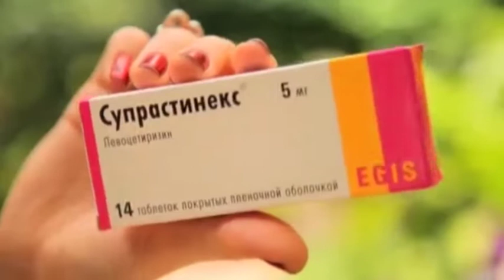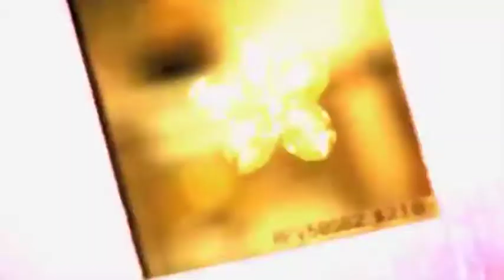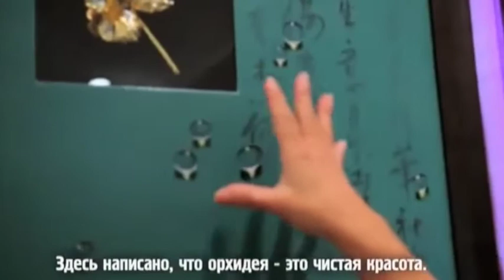RISIS featured in the popular travelling TV-show, "Heads and Tails" from Russia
The popular travelling TV-show, "Heads and Tails" from Russia Inter TV, featured RISIS in Singapore Botanic Gardens. The TV-show covers shopping and places of interest from all over the world and we were featured in their Singapore episode early 2014. The TV-show has an audience of more than 10 million in Ukraine and 55 million in Russia. The program also runs in Poland and Kazakhstan. Moreover the TV-show is available on-line in more than 42 countries and has 250 000 fans on their facebook and vkontakte social networks.

Catch our lovely staff, Hazanah as she shows their host our beautiful 24k gold plated natural orchid jewellery and lifestyle products.

Source: Heads or Tails program from Inter TV, Russia

About RISIS
Founded in 1976, the art of immortalizing the natural beauty of Singapore's orchid was perfected by RISIS. Today, RISIS designs and produces collection of jewellery, sculpture and lifestyle products. RISIS -- Singapore's gift to the world.